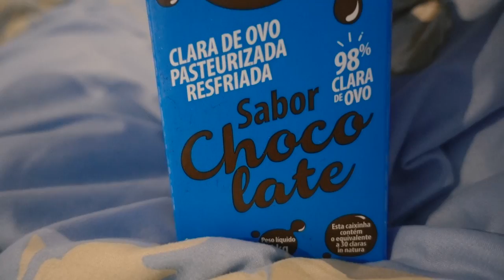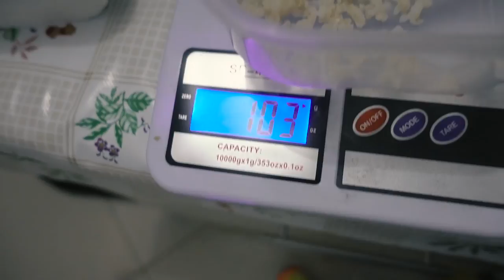TADALAFELLAS CONHECEU O FUNK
CUPOM TOGURO

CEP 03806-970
SÃO PAULO